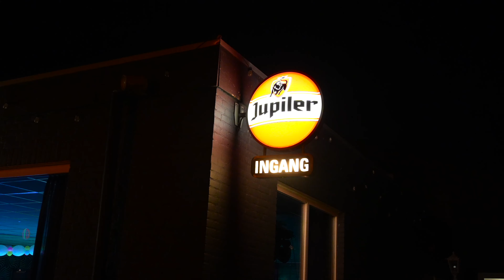Sisam Aftermovie Lets Glow Party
Opening : Sisam
Presenteert
Lets glow party!
Wil jij ook het nieuwe jaar goed beginnen met de beste party?
Neem iedereen mee en kom op ons event om een onvergetelijke avond mee te maken!

Ons bedrijf gaat van start.
27 januari 2024 21:00 tot 02:00.

Zet deze datum in je agenda! Het wordt een super leuk en uniek feest! Een feest wat nog niet wordt georganiseerd in de buurt. Mis het niet!

Voor meer informatie over het feest kan je vinden op de websites.

Medemogelijk gemaakt door :
Sisam/Sam's Events / St.frans
Sisam Lets Glow Party
organisatie Sam's Events Sam's Make-Up Artist I Hairstylist Partycentrum st.frans wijchen Bowling St.Frans